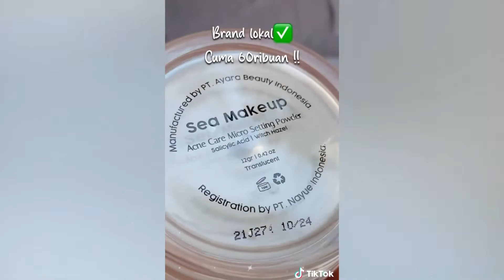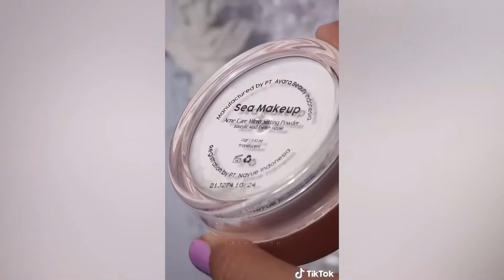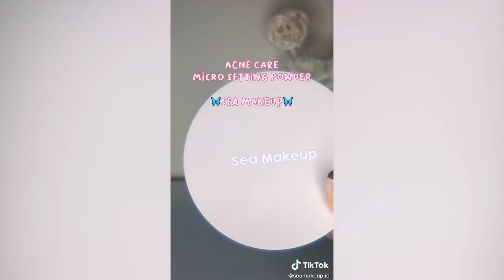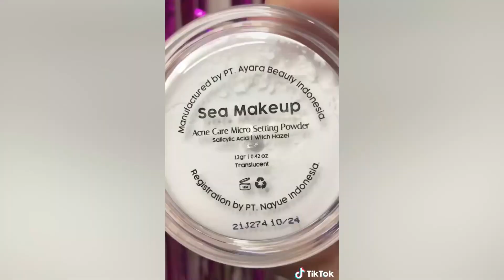REVIEW SEA MAKEUP SETTING POWDER - RACUN TIKTOK SKINCARE VIRAL BARANG BERFAEDAH SHOPEE HAUL